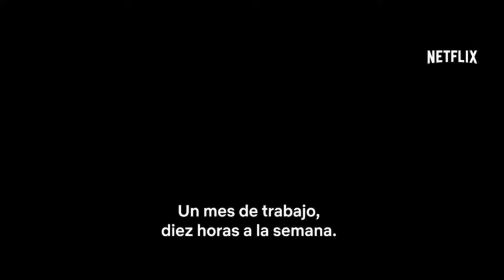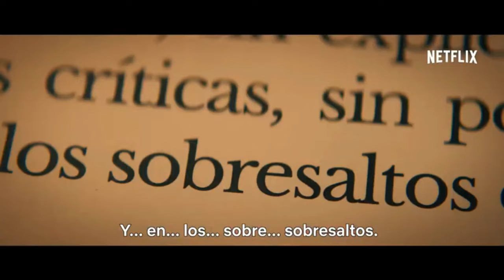EL CAMPEÓN | Tráiler Oficial | Netflix | Dani Rovira, Swit Eme, Pablo Chiapella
"Un genio es aquel que más se parece a sí mismo".
Dani Rovira y Swit Eme protagonizan ElCampeón, una historia de fútbol, superación y amistad.

Estreno el 12 de julio, sólo en Netflix.

SINOPSIS

Diego acaba de ser elegido mejor jugador joven europeo y a sus 20 años va camino de convertir a su equipo, el Atlético de Madrid, en campeón de Liga.
Pero su carácter impulsivo y conflictivo hace que el Club, harto de sus excesos, contrate a Álex, un profesor de psicología retraído y solitario, para que mejore su conducta.
Tanto a uno como al otro no les quedará más remedio que aprender a entenderse.

Protagonizada por Dani Rovira, Swit Eme (Marcel Serrano), Pablo Chiapella, Luis Fernández, Cintia García y Carlos Librado.